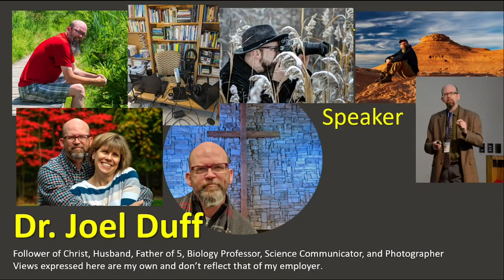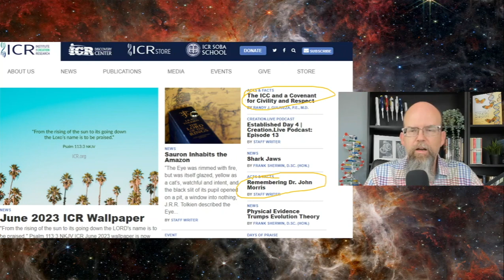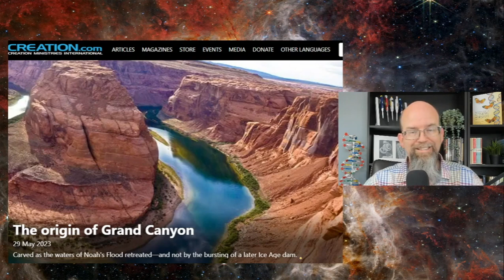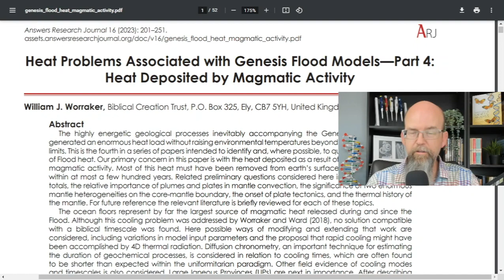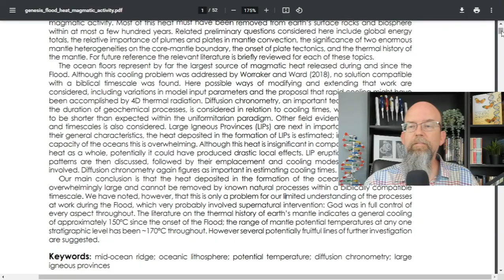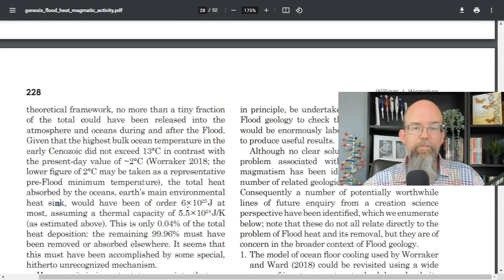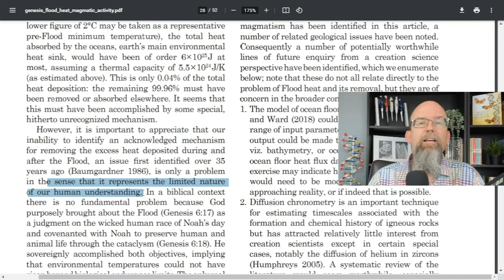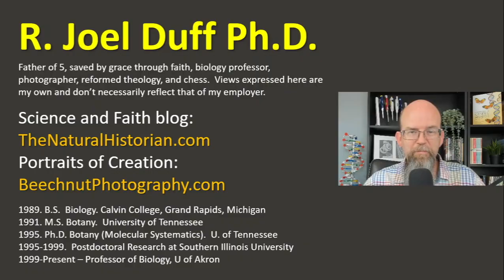TWiC Ep52: Creation Conferences? YEC Heat Problem Get's Worse; Grand Canyon Formation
Where did all the creation conferences held at local churches go? AIG published a devastating blow to flood geology - an admission the heat problem is a big problem.  This an more on This Week in Creationism Episode 52.